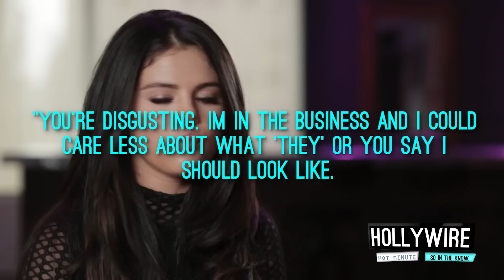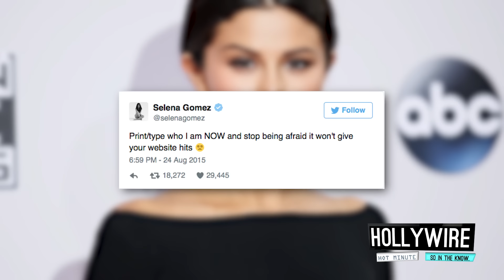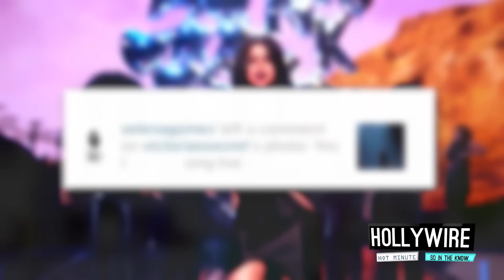Top 7 Times Selena Gomez Called Out Her Haters In 2015! | Hollywire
Top 7 Times Selena Gomez Called Out Her Haters In 2015!

FACT: Selena Gomez completely dominated 2015 with the release of her album Revival and she was the QUEEN of standing up for herself. So today, we’re breaking down all the times Sel slammed her haters!

For any goodies, send to:
Hollywire
9701 Wilshire Blvd # 8,